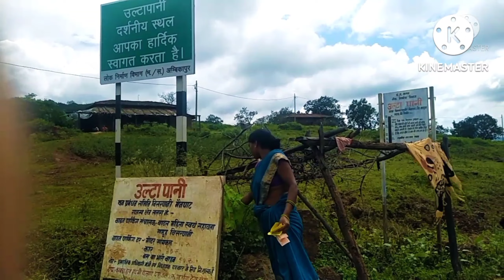😱😍😱❤️ उल्टा पानी बहोत ही अद्भुत और रहस्यमय जगह 🌹🙏